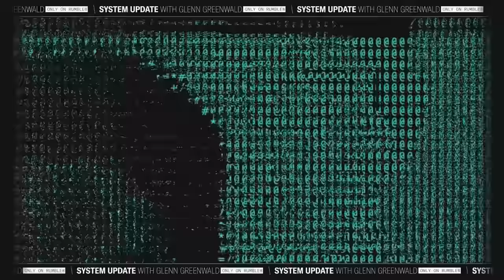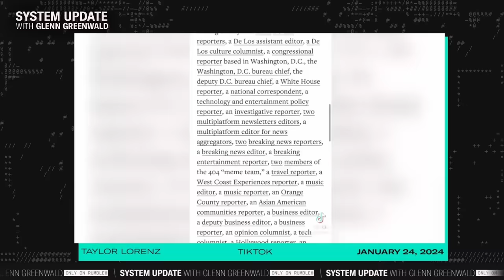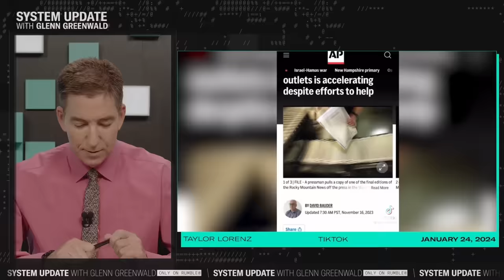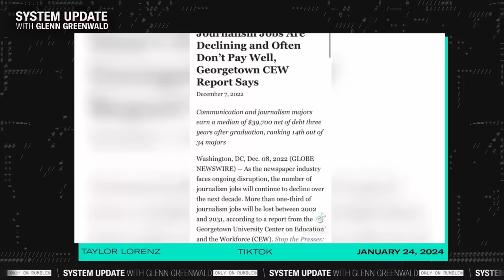WATCH: Taylor Lorenz’s Pathological Take on Mass Media Collapse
This is a clip from our show SYSTEM UPDATE, now airing every weeknight at 7pm ET on Rumble.